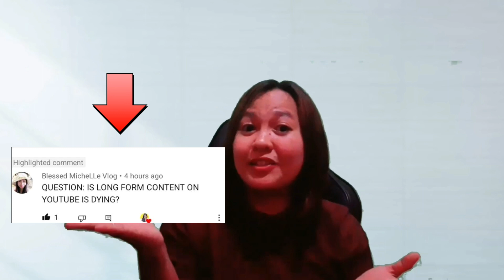Is Long Form Content Dying?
Are Long Videos Dead Because of Short Videos?
In this video, I will tackle the age-old question of whether long videos are dead because of the rise of short-form video content. With platforms like TikTok and Instagram Reels dominating the social media landscape, it's easy to wonder if there's still a place for long-form videos in today's online world. But are long videos really on their way out? I will  examine the unique advantages that both long-form and short-form videos provide, and explore how content creators can leverage each format to engage their audience and generate revenue. Whether you're a content creator or a viewer interested in the evolution of online video content, this video has something for you. Join me as we take a deep dive into the world of online video and explore whether long videos are truly dead in the age of short-form content.

Please Support and Connect to my Channel
FACEBOOK GROUP: CRISTY ANGELO SMALL YOUTUBER GROUP